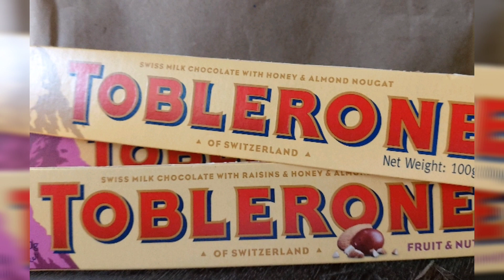unboxing special gifts ..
surprise gifts from FAMILY BONITA ..
special thanks to mami MILETTE BONITA & dadi RICKY BONITA also to the family ..